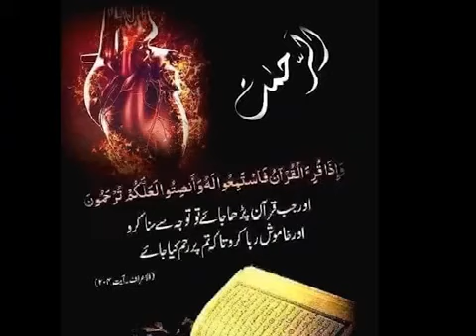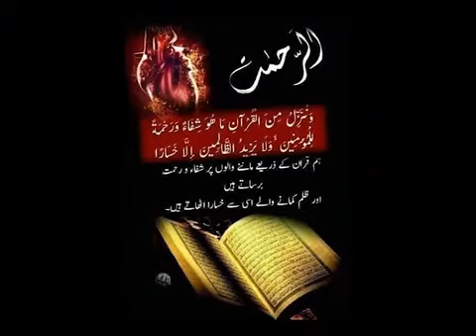ماں کوئی کسی کا نہیں ہوتا By Mast Mast Healers 🌹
Dr Muhammad jawed ihmad
by Mast Mast Healers 💖💕